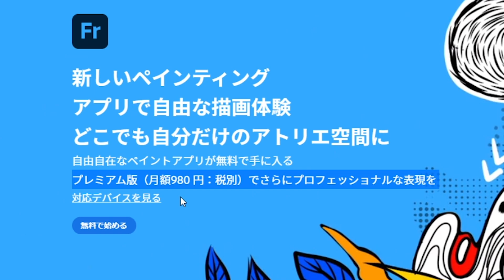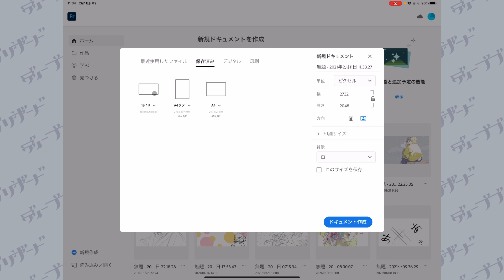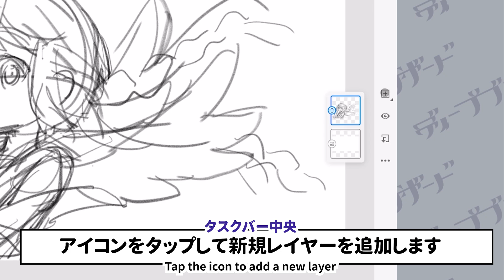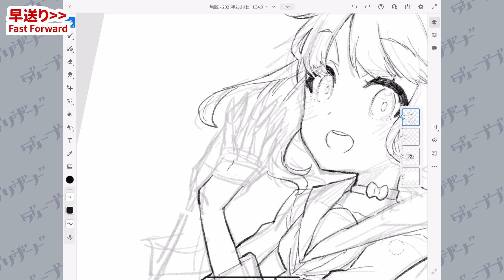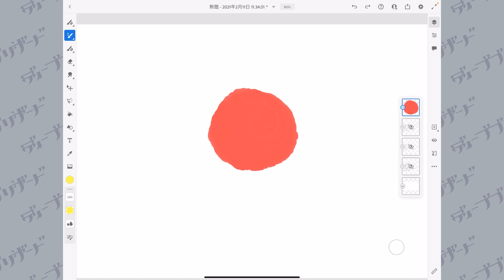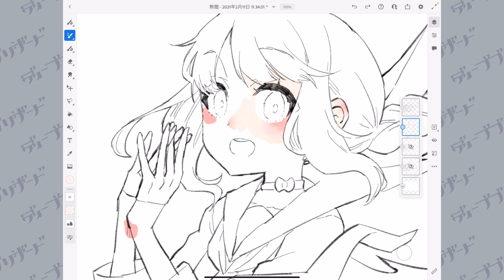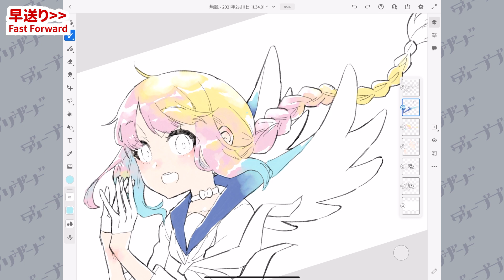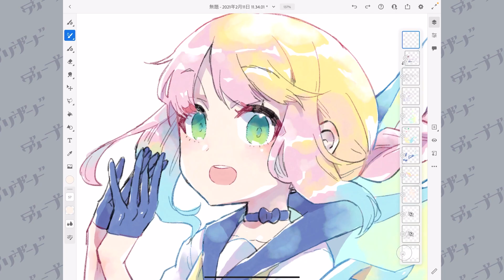まるでアナログ！Adobe Fresco超入門講座【ディープブリザード】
今回はAdobeのお絵描きアプリ「Adobe Fresco」の超入門講座です。
アナログのタッチを活かしたデジタルお絵描きは描いてて楽しい！新感覚お絵描きソフトだった！

✨Adobe様とコラボした動画はこちら✨
【アーティストに学ぶ】#10 Adobe Fresco x ディープブリザード：アナログ水彩の魅力をデジタルで表現する – アドビ公式